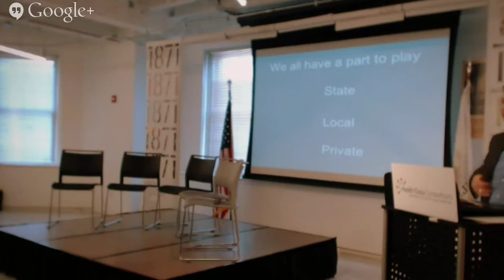Dan Wilson at Making Public Health Work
Dan Wilson speaks at the Making Public Health Data Work in Illinois event.